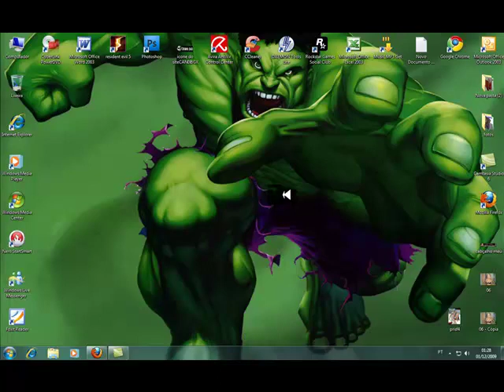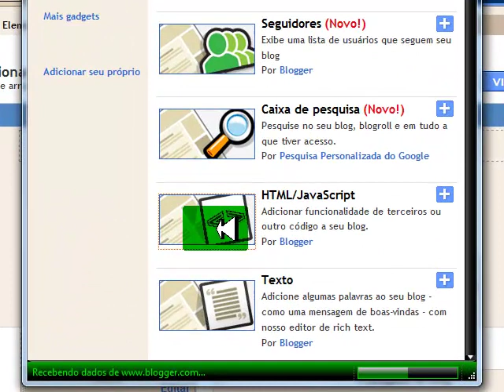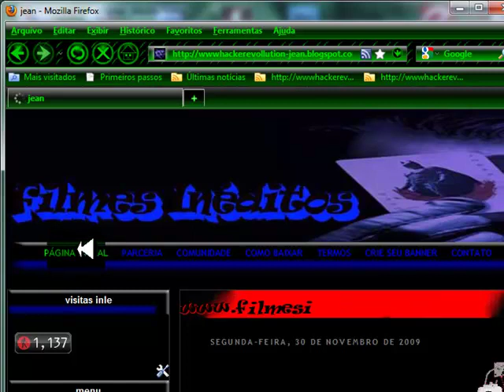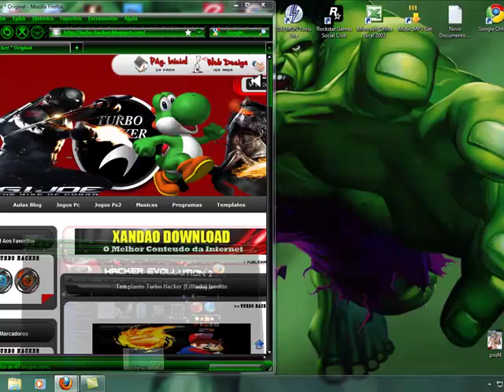como aumentar visitas do blog